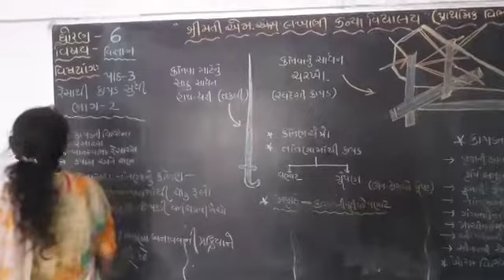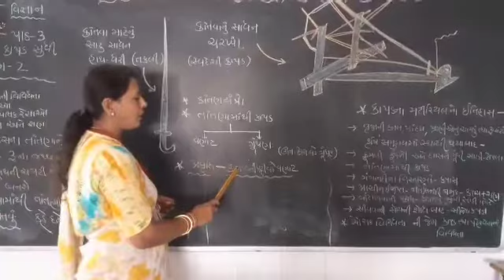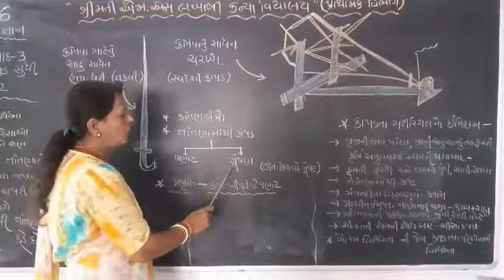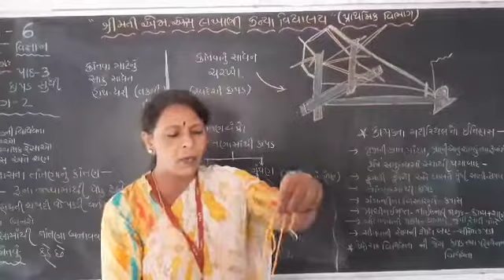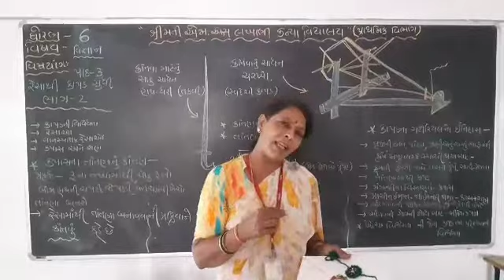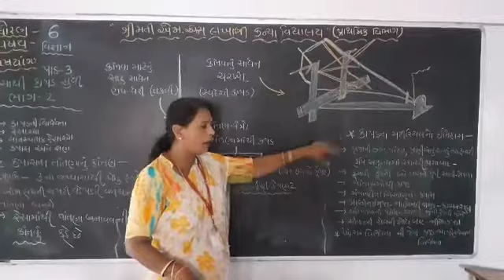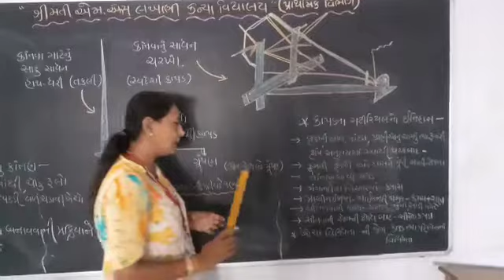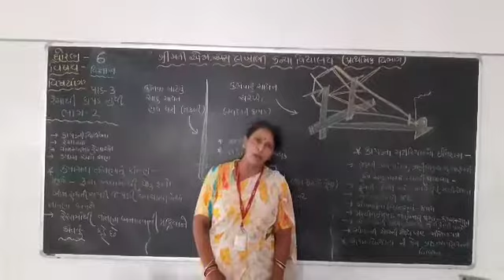MSLP STD - 6 SUBJECT - SCIENCE CH - 3 રેસા થી કાપડ સુધી (PART-2)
NILABA GOHIL (SCIENCE TEACHER)